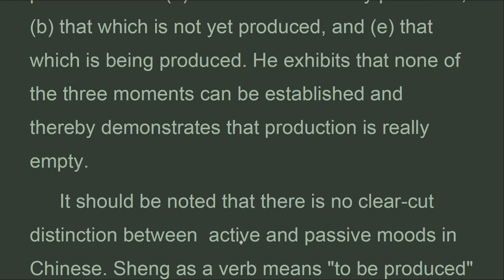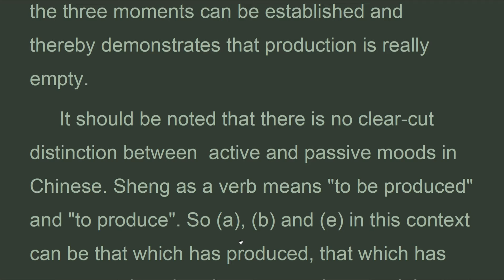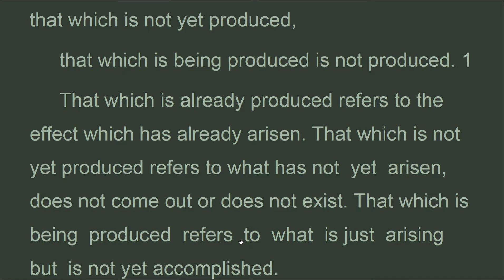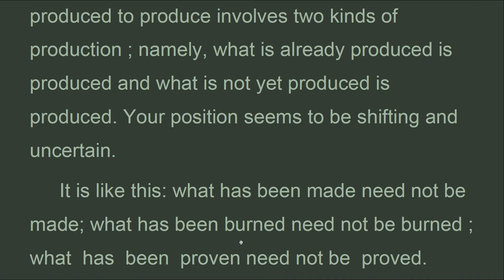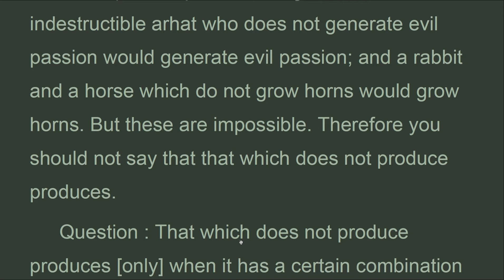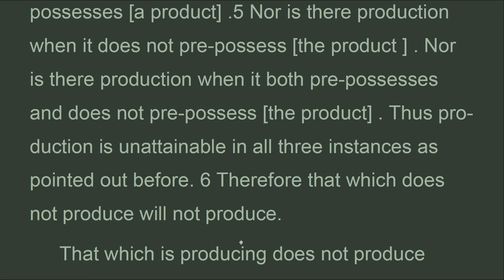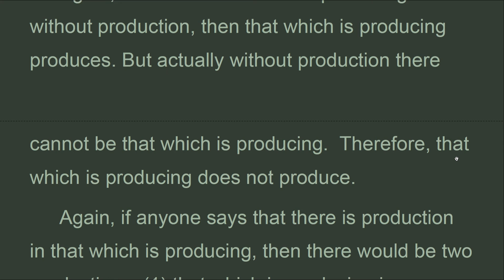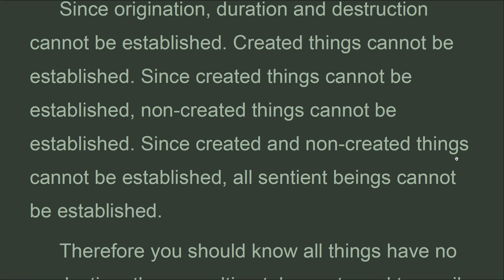TGT_12_Gate 12. PRODUCTION, Nagarjuna's Twelve Gate Treatise, Hsueh-li Cheng (Apr 2022)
The term sheng literally means production or origination. It can also refer to making, doing, acting, changing and creating. In this chapter, Nãgãrjuna examines the concept of sheng as such and shows that it is an empty term. The function of production, originating, making, doing, acting, changing and creating cannot be established.
 The way Nãgãrjuna treats the concept of sheng is similar to his analysis of the concept of change or motion in Chapter II of the Middle Treatise. He divides the path or passage of production into   that which is already produced,   that which is not yet produced, and   that which is being produced. He exhibits that none of the three moments can be established and thereby demonstrates that production is really empty.

Nagarjuna's Twelve Gate Treatise.
Translated, with lntroductory Essays,
Comments, and Notes by Hsueh-li Cheng   (1982).
Gate 12. PRODUCTION